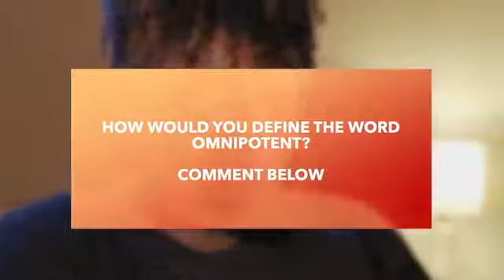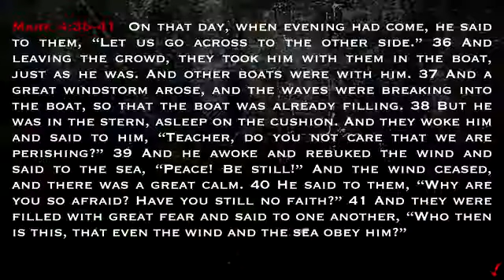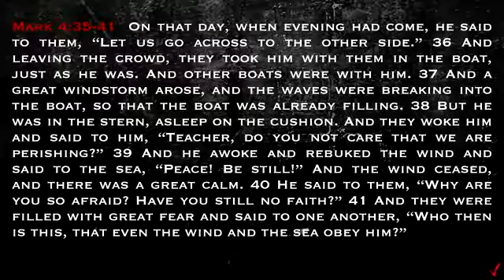Marked The Miracles of Jesus Session 2